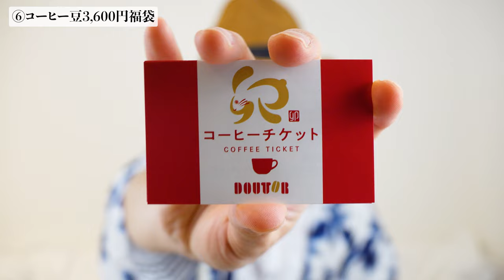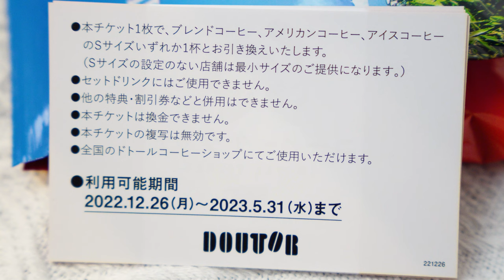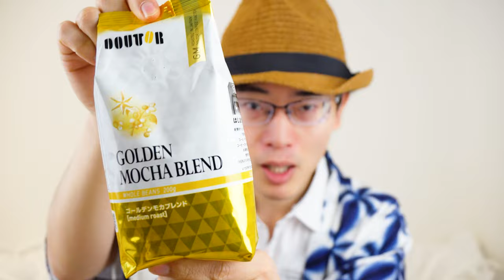【福袋2023】ドトール４年目、過去と比較。2023年ドトール福袋は得なのか否か！？ドリップと豆を開封レビュー【ドトール】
今回でドトールの福袋購入４回目でございます。
ドリップ福袋とコーヒー豆福袋をそれぞれ開封していきます。